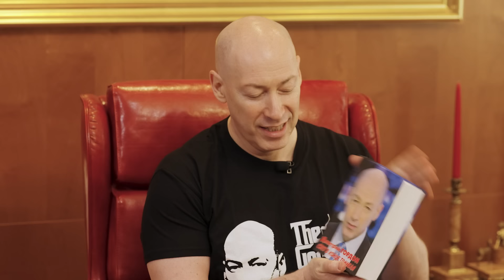Рустам Солнцев. Поролоновый зад Киркорова, Z-мандавошка Садальский, гей-петух Буйнов, лобок Зверева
Кто и как опустил Шамана и изуродовал Киркорова, зачем Собчак вылизала Симоньян, как карма накрыла Z-раскоряг Аллегрову и Долину, на кого возбудился Корчевников и почему заткнулся Малахов. Смотрите интервью Александра Демченко с эпатажным шоуменом и блогером Рустамом Солнцевым, который весной 2022 года перебрался из России в Лос-Анджелес.

Перевод в евро можно сделать здесь:
HORDON DMYTRO
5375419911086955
Swift code: UNJSUAUKXXX
Kyiv, Ukraine

Перечислить на дроны криптовалюту можно здесь:
bc1qmt4x7l5t76z9tf4j67uqdf4cd0pnv5hxaz8upk
Ethereum ( ERC20 )
0x88bd1932eA252e800a23DA740f4DD0759B0E310f
USDT ( TRC20)
TUuuUi9eMVLNoxFsR3WA8THNRyo6gUXC2x

00:00 начало
00:54 "Свои яхты, самолеты и миллиарды" О тайных сыновьях Путина
02:16 "Дети Киркорова невиновны, что их папаша-упырь ходит с поролоновой задницей"
03:06 "24 февраля я понял, какую ошибку совершил"
06:49 "Z-шушера Садальский и Красовский спалились"
10:08 Гордон о своей инициативе по закупке дронов на передовую для ВСУ
11:00 "Только у него чугунные яйца" О Галкине и Пугачевой
13:38 "Он болен на лобковую зону и молится на Путина" О Z-стилисте Сергее Звереве
15:45 "Почему Зверева не берут на войну? Боятся за личный состав"
16:42 "74-летний больной раком Буйнов петушился и рвался на фронт"
17:06 "Буйнов гей и боится этого" Как Буйнов и Зверев предали Пугачеву

19:26 "Это жирно оплачивается" Зачем Шаман и Лепс поехали в Курскую область
20:17 "На него смотрели, как на скачущую обезьяну" Шаман опозорился в "ДНР"
21:51 почему Лепса постоянно колбасит
22:31 как узнать все и сразу? Есть один способ
23:08 "Абсолютно номенклатурная сволочь" О спецзаданиях ФСБ для Шамана
25:00 "Старая прохиндейка Аллегрова ждала, чтобы выплеснуть свой фашизм"
28:03 "Гадюка на постном масле" Как пропагандист Соловьев прячет сына от войны
30:19 что дочки Михалкова думают о своем отце

31:39 как Собчак публично облизала Симоньян
32:12 "Ее уже не отмыть" Как Собчак подставила своих сотрудников под тюремные сроки
35:26 "Если он и убивал, то только вшей на своем лобке" О голубом слоненке Милонова
37:04 что будет делать Собчак после падения режима Путина
38:00 "Идущий в ад ищет попутчика" Как Z-ведущий Корчевников возбудился на Охлобыстина
41:03 "Не смог отказаться от $50 тысяч в месяц" Почему заткнулся Малахов
42:47 "Шаляпин на границе завопит: спасите от Путина, девственности лишают!"
45:22 "Два любителя эскортных задниц" О подружке Киркорова хирурге Хайдарове

48:28 Гарик Харламов собрался сделать пластику а-ля Киркоров
49:10 "Канделаки, ублюдина вороватая, зачем срешь нам в головы?!"
51:20 "Долина, сволочь старая, нас травила!" Как мошенники развели Z-певицу на огромную сумму
54:37 "Чудо-женщина со здравым смыслом" О Лайме Вайкуле
56:34 "Ивлееву расстреляли в упор и бросили на обочине"
58:46 "Они проклинают Путина и его режим" Об агентах НАТО Агутине и Варум
01:01:03 куда пропал композитор Игорь Крутой
01:03:07 почему молчат Леонтьев и София Ротару